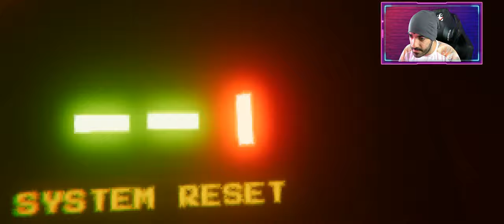Qué OCURRE si despiertas del HIPERSUEÑO antes de tiempo | TGN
Recuerda que ITOWN está subiendo gameplays a nuestro canal! Además, todos los meses tenemos ANIMACIONES de tus youtubers favoritos!